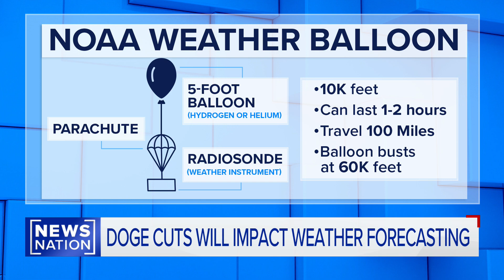DOGE cuts could hinder weather forecasting | NewsNation Now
Cuts to the National Oceanic and Atmospheric Administration could hinder forecasting as the country heads toward tornado and hurricane seasons. Former NOAA chief scientist Craig McLean joined NewsNation to explain why the cuts could limit the agency's ability to gather data and issue accurate forecasts and the economic damage that could follow.